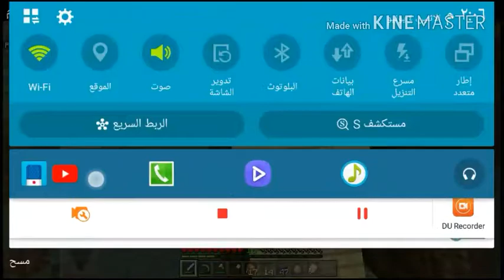بيت أو تغيرات جديده ؟؟؟؟ عبودي كرافت #3 !!!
اتمنا ان يعجبك الفيديو
لا تنسانا من الايك وشير ولكمنت
شكرا
تعريف عن نفسي
انا=اسمي عبدالرحمن
عايش في =الاردن
عمري = 15
اشياء غير مهمه
GAMES
GAMEING
GAMESZ
GAMEZ
GAMERS
GAMER
GAME
العاب
3BODY
3BODEGAMES
3BODEGAMEZ
3BODEGAME
ماين كرافت
شرح
العاب منوعه
العاب موبايل